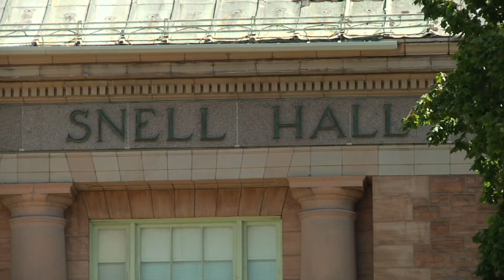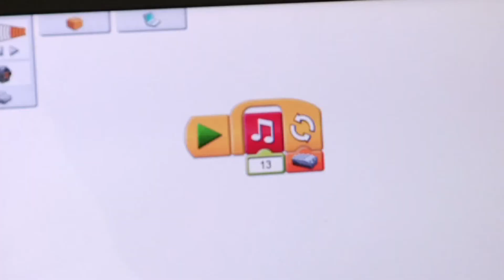Bright Future Evolving for Clarkson University Downtown Potsdam Campus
Clarkson University President Tony Collins speaks at a press conference about renovations to the historic Old Main building in downtown Potsdam and the Clarkson's active investment in the future of its downtown campus -- including its ongoing commitment to the economic health of the New York State's North Country.

The now completed first phase of Clarkson's downtown redevelopment saw renovation of Clarkson Hall for Health Professions programs (Doctor of Physical Therapy and Master of Science in Physician Assistant Studies), renovation of Peyton Hall as a business incubator for Clarkson's Shipley Center for Innovation, and development of business space for the community in Lewis House.

The next part of Clarkson's evolution of its Downtown Campus starts next week with major renovations to the historic Old Main building, which will house the North Country's first green data center using IBM technologies and research facilities for the Beacon Institute for Rivers and Estuaries, a subsidiary of Clarkson University.

Clarkson will offer server colocation space in Old Main to other local, regional and national higher education, research and commercial customers. This colocation facility will provide local access to a world-class server hosting facility at reasonable rates.

Clarkson also plans next month to request proposals to develop the Congdon House residence hall (across the street from Old Main) and the third and fourth floors of Downtown Snell Hall (adjacent to Congdon) as housing with a focus on residences for graduate and post-doc students, and possibly transitional housing for faculty and staff.

The Regional Arts and Interactive Learning Project (RAIL), an innovative collaboration between the St Lawrence County Arts Council (SLCAC) and the North Country Children's Museum (NCCM), is slated to occupy 35,000 square feet in Downtown Snell Hall, establishing the first mixed-use venue providing cultural arts enrichment and interactive learning experiences to residents of the North Country. Current plans call for the first phase (planning and construction) to get underway in January with completion by January 2016.

Artists business incubators, a changing gallery exhibition, professionally equipped art studios and STEAM K-12 interactive learning spaces will provide the foundation for arts, culture and education opportunities. Distance learning programs presented through RAIL's virtual learning resource center will feature business development classes for entrepreneurs/startups; grant-writing courses; STEAM K-12 interactive learning assembly workshops; virtual art show tours; a live 'meet the artist' series; and arts instruction.

Clarkson's Shipley Center for Innovation is in the process of negotiating a large Series A investment from a corporation, which would locate its headquarters in Damon Hall (adjacent to Peyton Hall).The Shipley Center accelerates the commercialization of emerging technologies

Collins also announced that Clarkson's Munter Trails, a two-mile trail system along the Raquette River near Clarkson's canoe house, will soon connect with downtown Potsdam at Maple St. Final permissions for land use are underway and plans are for construction to commence soon after. The Munter Trails provide the community with spectacular views of Fall Island and convenient access to the Raquette River, while enhancing an overall sense of connection with the river.

Plans are also underway for renovation of the former Liberal Studies building on Pierrepont Ave. into additional educational facilities for the Health Professions programs. A search is underway for a chairperson of a new Department of Occupational Therapy, which will house a Doctor of Occupational Therapy program. When the program is fully underway, the Liberal Studies building space will be needed to expand Health Professions laboratory and classroom space.